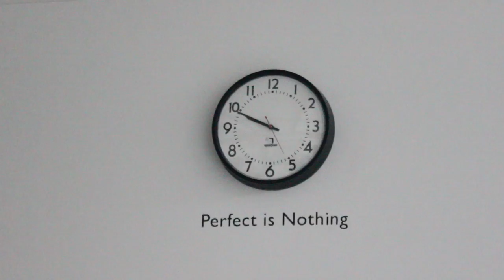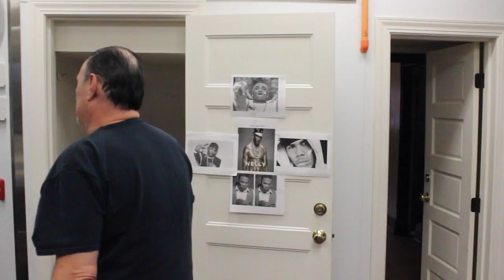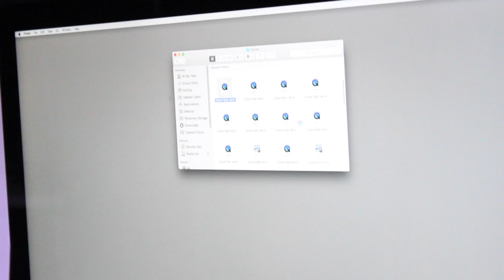They Shot a Shotgun Bullet Into The Ground! (VLOG 18)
Day 18. "Perfect Is Nothing," Consistency Is Everything.

Also featured is the spinny wheel of death, more ducks, and some rain.